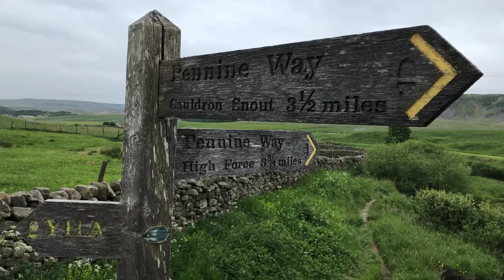Tim’s Pennine Way Day 10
Middleton in Teesdale to Dufton, via High Force, Low Force, Caldron Snout and a misty High Cup Nick.